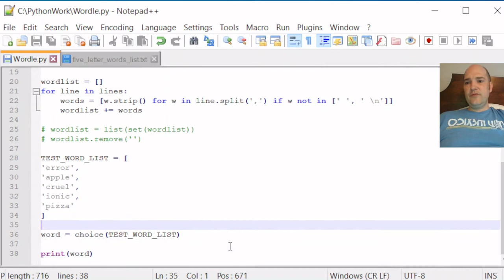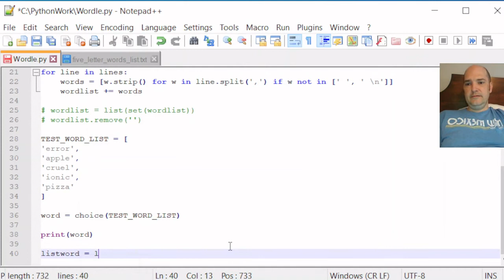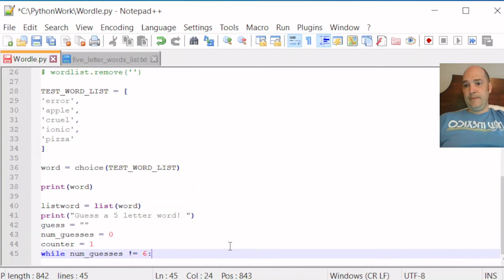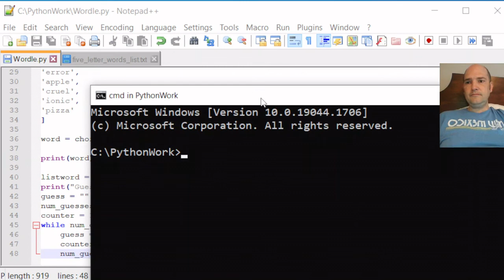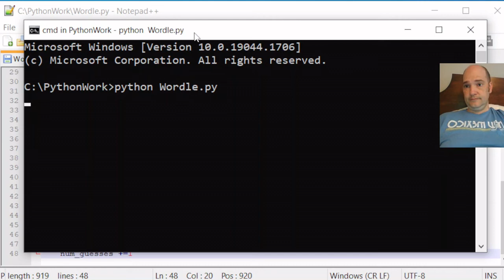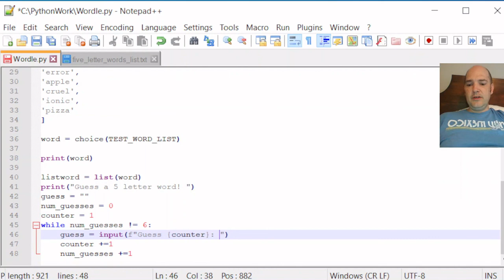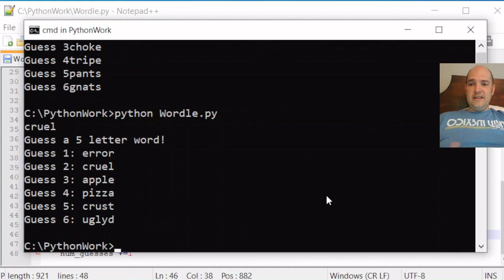Make Wordle with Python: While you were guessing...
We'll use a "while" loop to establish our guessing pattern.  As long as we haven't made 6 guesses the game will keep waiting for them.